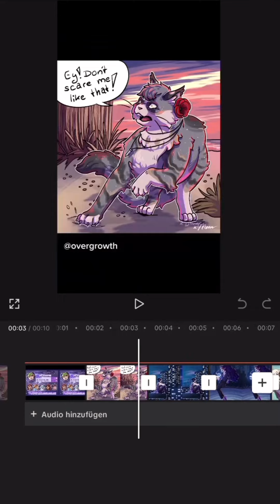Meine letzten 3 Tage als selbsständige Illustratorin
Hey hey ihr Lieben!
Ich nehme euch heute mit hinter die Kullissen. :)
Das Video ist eine grobe zusammenfassung der letzten Tage (23.-25.7.)

DANKESCHÖN Fürs zuschauen! Das bedeutet mir viel !!! ♥

________________  ♥ SOCIALS ♥ ____________________